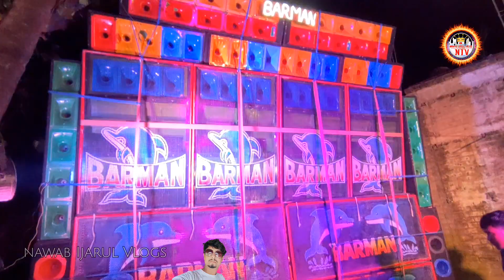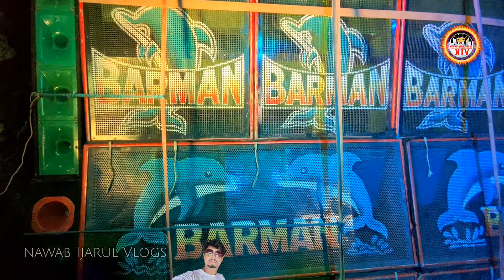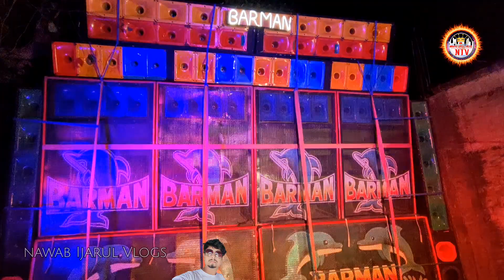প্রিয়া নগর শেষ দিন বাজানো 💥💥 দুটো কেবিনেট নতুন সেটিং 💥💥 asb + b 💥💥 Burman music speaker check ।।